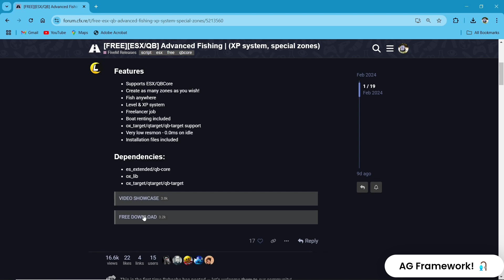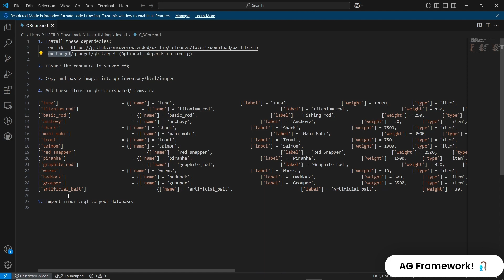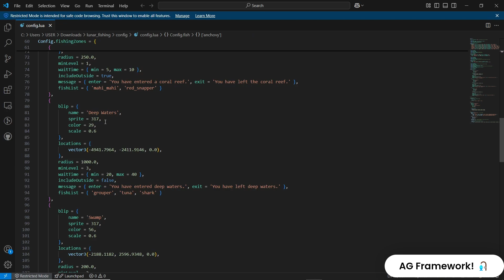Catch Big Rewards! Install the FREE Ultimate Fishing Job for FiveM 🎣🔥qbcore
Description: Welcome to AG Framework! 🎣

In this video, we'll guide you through the installation and setup of the amazing free lunar_fishing job script by Lunar-Scripts for FiveM. Whether you're a server owner looking to enhance your server or a player wanting to explore new features, this tutorial is for you!

What You'll Learn:

How to download and install the lunar_fishing job script by Lunar-Scripts

Step-by-step setup and configuration process

In-game demo showcasing the fishing job in action

Tips and tricks to get the most out of this script

Timestamps:
0:00 Introduction
0:30 Installing lunar_fishing Job Script
1:52 Setting Up and Configuring the Job
2:52 In-Game Demo
4:42 Outro and Final Thoughts